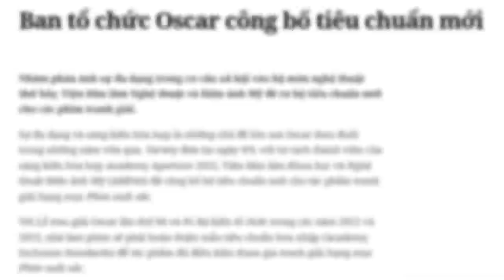Kèo thơm thì gốc Việt, kèo thối thì… | Quan Kế Huy là ai?